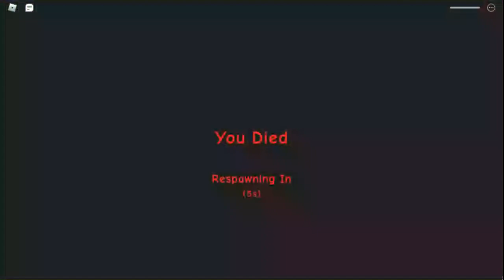I became a robanger for about a minute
haha fps go brrrrrr